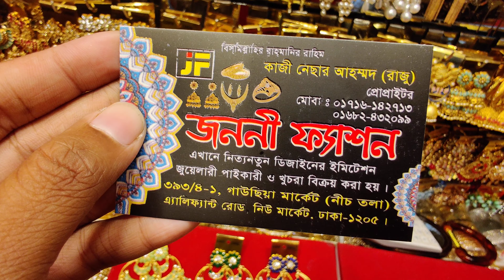পাইকারিদামে মাএ ১৫০ টাকায় পার্টিতে এবং প্রোগ্রামে পরার কানেরদুল কিনুন গাউছিয়া মার্কেট থেকে, Earrings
পাইকারিদামে মাএ ১৫০ টাকায় পার্টিতে এবং প্রোগ্রামে পরার কানেরদুল কিনুন গাউছিয়া মার্কেট থেকে, Earrings Collection at Lowest Price

Hello viewers, Today I will show you some Earrings Collection . Watch the video review and enjoy.

Related Search : Earring, Earring collection, Earring design jhumka, Earring design, Earring for girls, Earring combination, Earring collection 2018, Earring combination, Earring at low budget, Earring at reasonable price, কানেরদুলের ডিজাইন, কানেরদুল, কানেরদুলের ঝুমকা ডিজাইন, কানেরদুলের ডিজাইন ছবি, কানেরদুলের নতুন ডিজাইন, কানেরদুলের ছবি, কমদামে কানেরদুল, কমবাজেটের কানেরদুল, গাউছিয়া মার্কেটের কানেরদুল, party earring